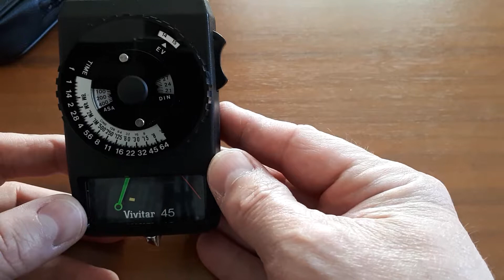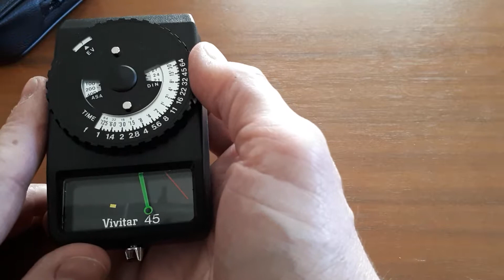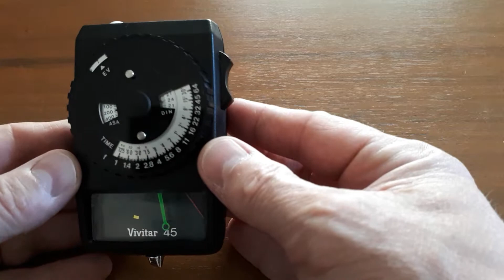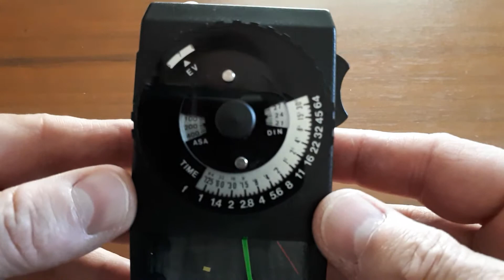Vivitar 45 light meter advice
How to compensate for modern voltage batteries in an old light meter